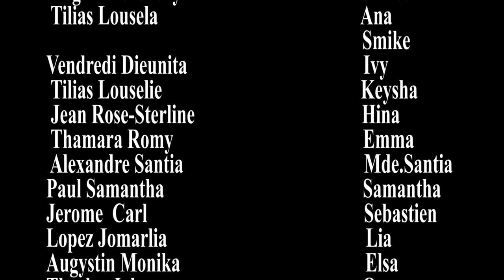LA MAISON INQUIETANTE PART 07. WILMIX PROD FEYTON 2024